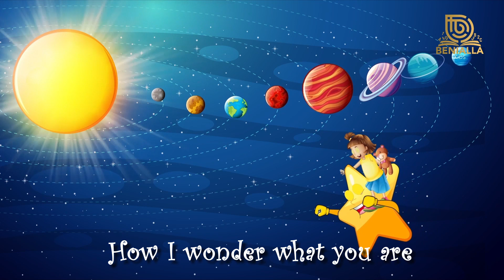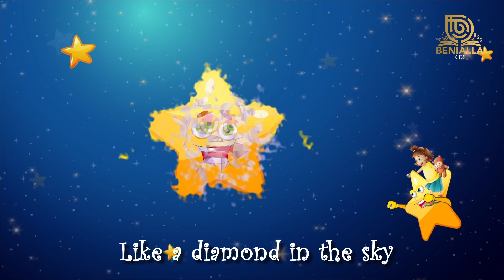Twinkle Twinkle Little Star | Nursery Rhymes for Kids